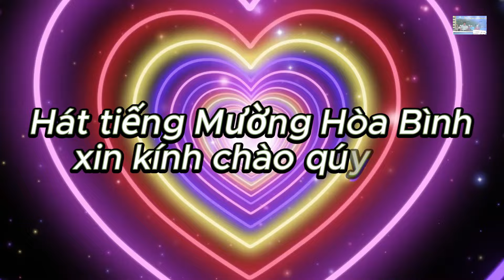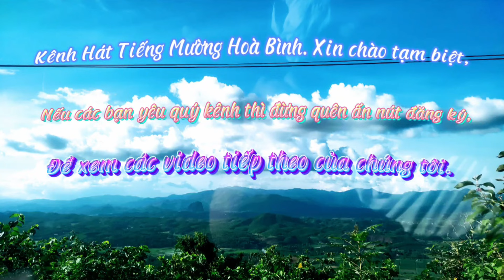HÁT MƯỜNG NHÀ NGHỆ NHÂN BÙI THỊ KHEN